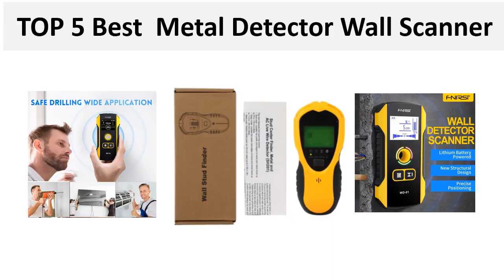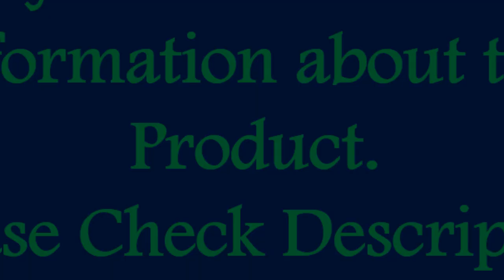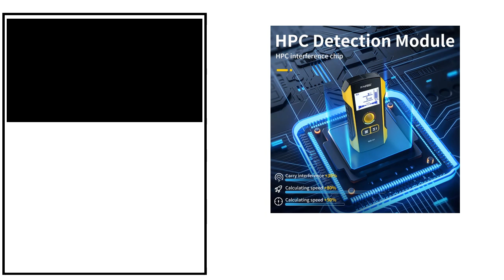TOP 5 Best Metal Detector Wall Scanner Review 2024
1. FNIRSI WD-01/WD-02 Metal Detector Wall Scanner AC Live Cable Wires Metal Wood Stud Find with Positioning Hole Wall Detector

2. WD-01 SH201 Metal Detector Wall Inside Scanner Wood Stud Detect Decoration Precise Safe Drill Hole Tools AC Wires Finder

3. FNIRSI WD-01 WD-02 Metal Detector Wall Scanner with Newly Designed Positioning Hole for AC Live Cable Wires Metal Wood Stud Find

4. FNIRSI WD-01/WD-02 Metal Detector Wall Scanner AC Live Cable Wires Metal Wood Stud Find with Positioning Hole Wall Detector

5. FNIRSI WD-02 Wall Detector Stud Finder New Design Positioning Hole TFT Display AC Live Cable Wires Metal Wood Stud Wall Scanner